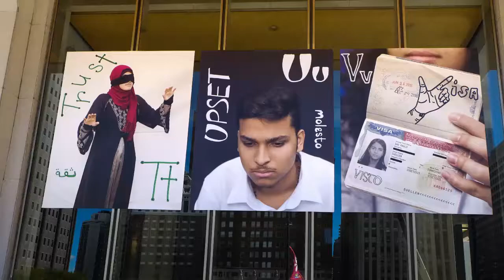"Immigration Alphabet"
Al-Bustan Seeds of Culture presents a collaborative project by artist Wendy Ewald and Northeast High School students with a series of free public events throughout the month of September.